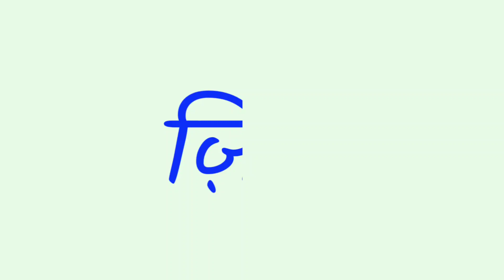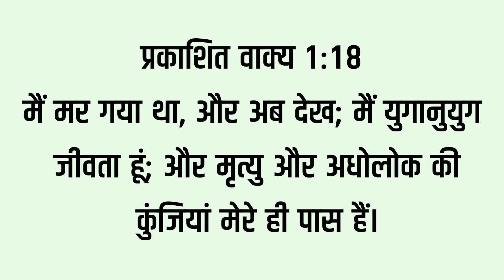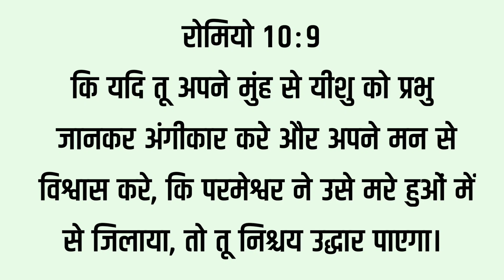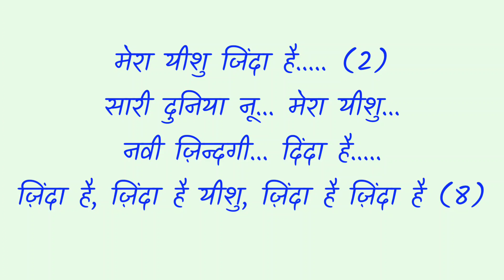Zinda lyrics(Christian song)Gopal, Anand & Ankur masih(Easter song)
Song : Zinda
Easter song
Urdu hindi christian song
Singer : Gopal, Anand & Ankur masih

Zinda song lyrics :
ज़िंदा है, ज़िंदा है यीशु, ज़िंदा है ज़िंदा है (4)
मेरा यीशु जिंदा है. (2)
सारी दुनिया नू... मेरा यीशु... नवी ज़िन्दगी... दिंदा है.

इस दुनिया वालो ने, उसको कबर मे था दफनाया
पत्थर भारी रख कर, पहेरा भी उस पर लगवाया
(2)

ना रोक सकी उसको वो कबर, मौत ने सर अपना था जुकाया
वो जी उठा था मुर्दों मे से, फरिश्तो ने था ये फरमाया

उसने पापो की सारी जंज़िरो को तोडा है
भटके हुए थे हम, उसने रब से जोडा है
(2)

यीशु के हुकम से आंधी ओर तूफानो ने रुख मोडा है
उसने दिया है अब रूह अपना, और ना तन्हा छोडा है

ज़िंदा है, ज़िंदा है यीशु, ज़िंदा है ज़िंदा है (8)